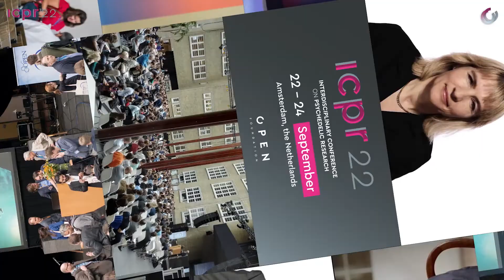David Nichols: How do psychedelics work?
With more than 50 years of psychedelic research under his belt, Dr. David Nichols has become one the most prominent researchers of the psychopharmacology of psychedelics

At ICPR 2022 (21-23 Sept in Haarlem, Netherlands) David Nichols will give an overview of his latest research, including the role of 5-HT2A receptors, the conformation of the diethylamide function of LSD and the effect of psychedelics on brain dynamics as a possible mechanism for their therapeutic potential.

Livestream tickets for ICPR 2022 are now available!! Early Bird until August 31st. Thanks for following us and reading this.